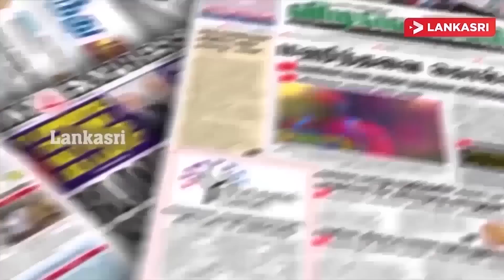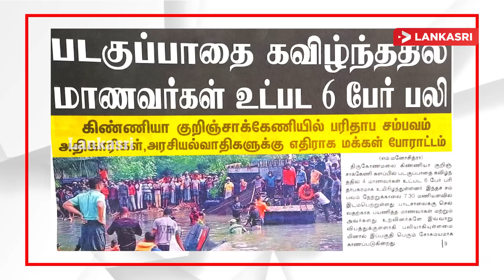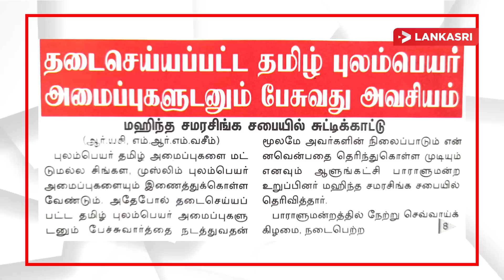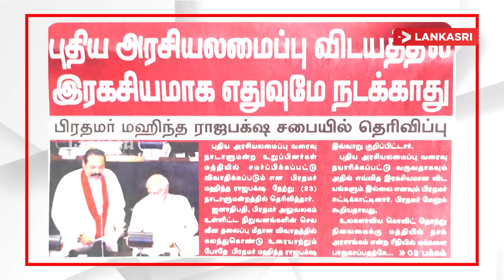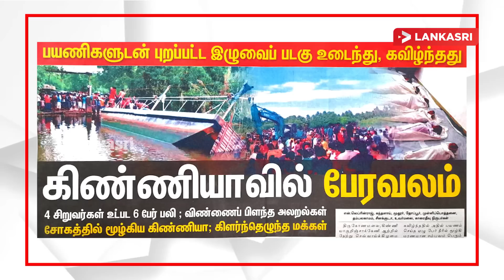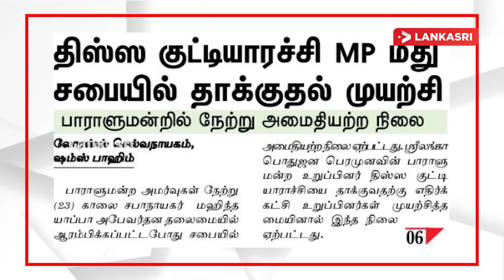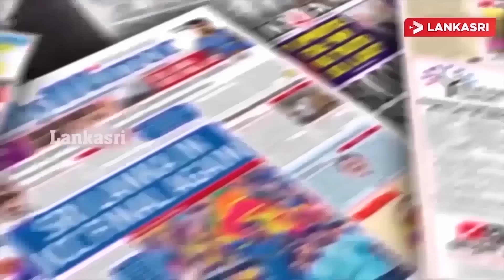கண்ணீரால் நனைந்த குறிஞ்சாக்கேணி - வெகுண்டெழுந்த மக்கள்